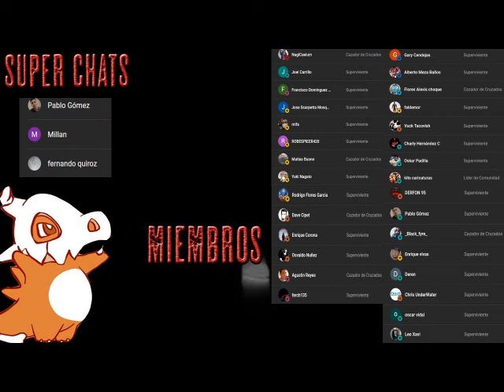Los caminantes 2: Necrópolis - Audiolibro Dramatizado - Parte 4